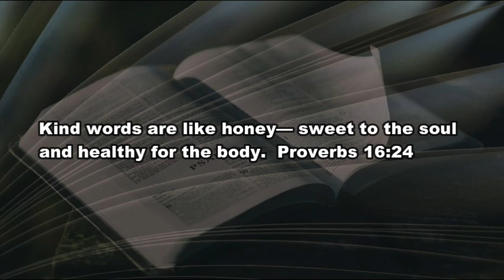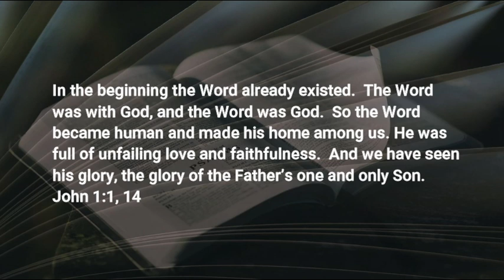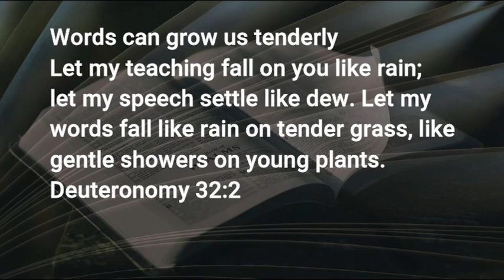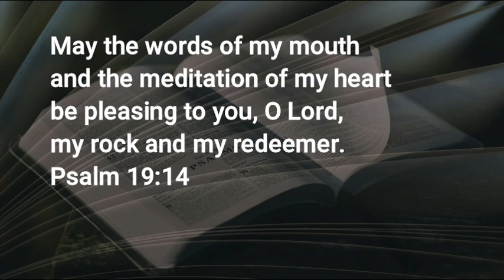12 17 20 Words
Do we think before speaking?